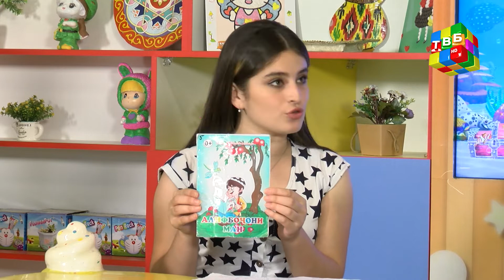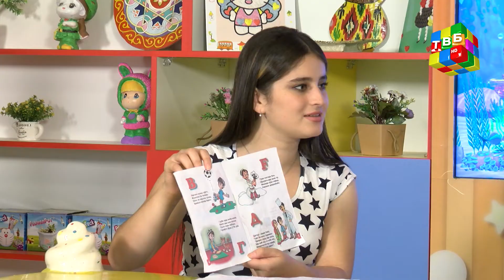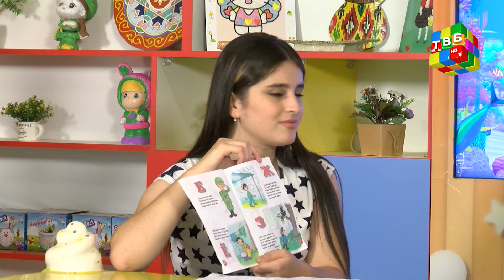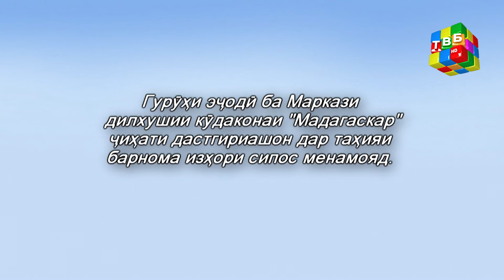«Ангубин» - Ёрматов Шуайбҷон